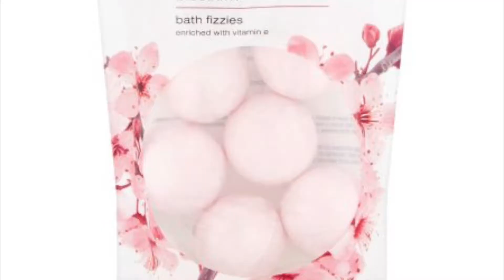What I got for my Birthday!!! - 2018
in this video I will show you what I got for my birthday. p.s in no way shape or form am I trying to brag...I just thought you guys might enjoy this video!!! I love you! see you in my next video...BYE!!!